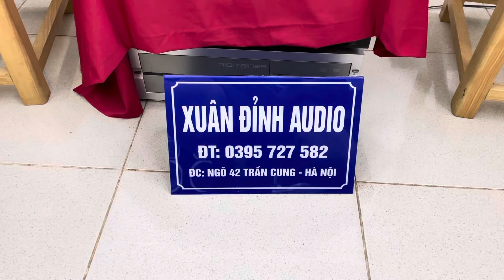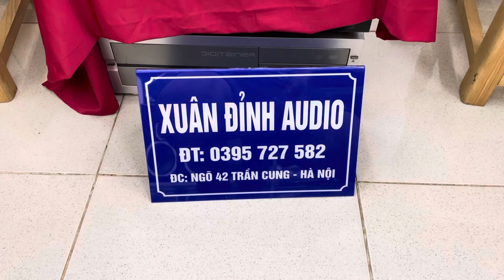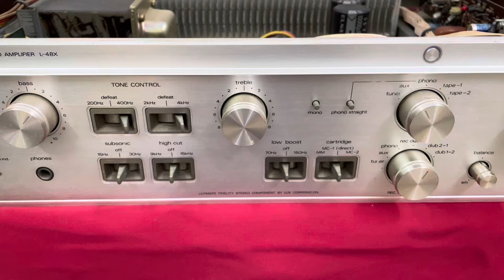Amply Luxman L-48X Khách Nâng Cấp Giá Rẻ, Loa Technics Sb-7a Hàng Bãi Nhật Rất Hay.